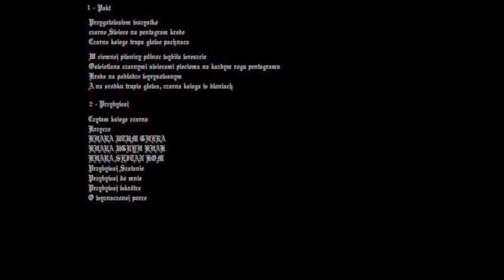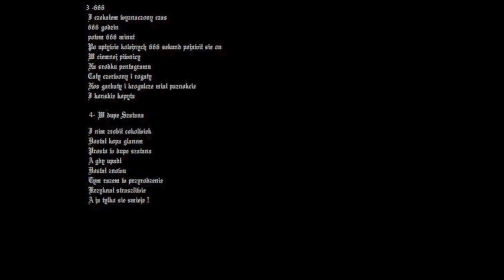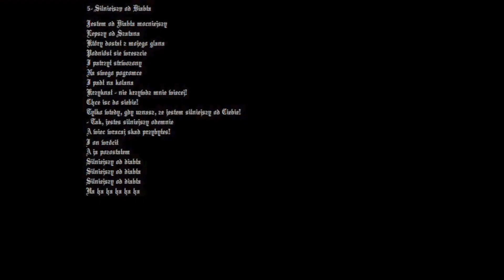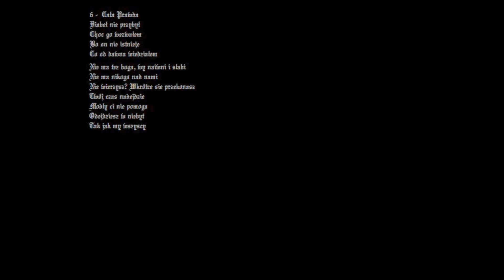AI Tribute to Belzebubel - W Dupę Szatana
Połowa mojej płyty zrobiona eksperymentalnie przez Suno AI. Pierwsze 6 kawalków na różne sposoby : )